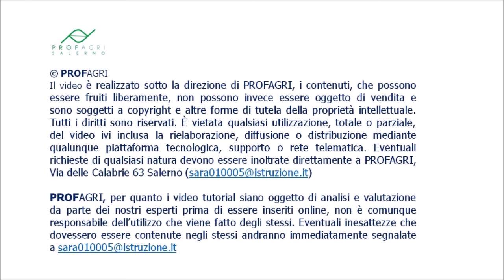Monitoraggio mosca dell'olivo